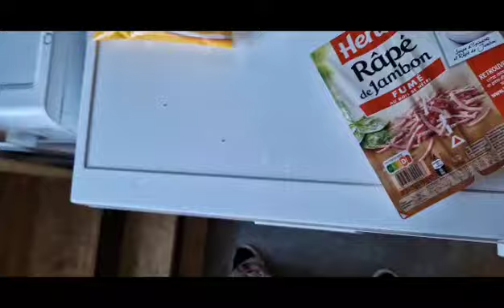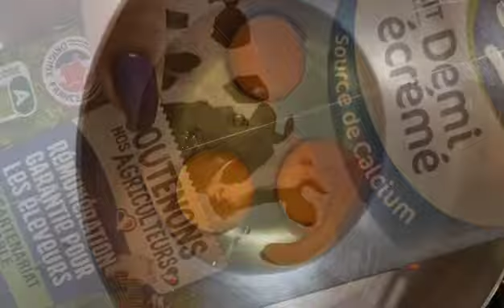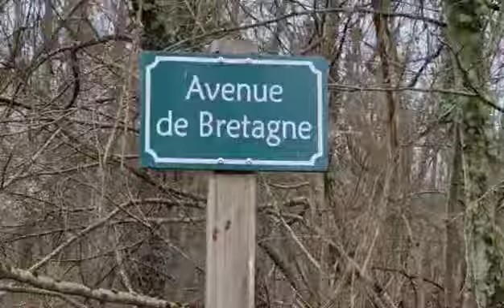JE L'AI FAIT UNE FOIS MAIS PLUS JAMAIS!😱😱😱